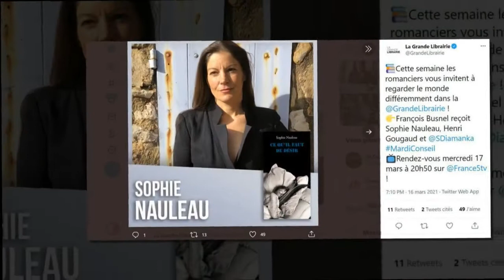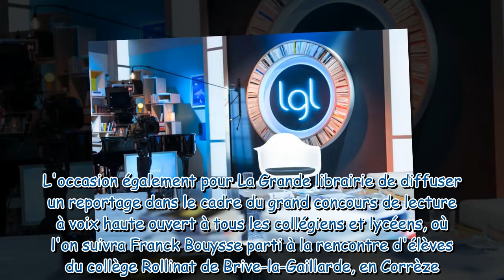La Grande librairie : qui sont les invités de l'émission de ce mercredi ?